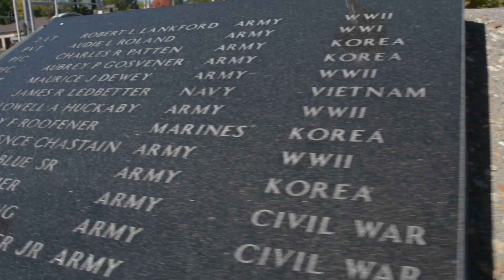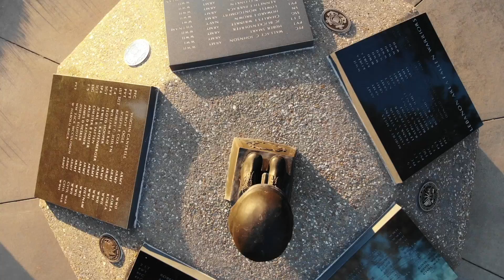Lebanon Veterans Memorial Dedication Promotion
The Lebanon Veterans Memorial Board is inviting the community to attend a Veterans Day celebration and memorial dedication Nov 11, 2022, at the Cowan Civic Center. Events will begin inside the exhibition hall and move outside where new monuments have been added.